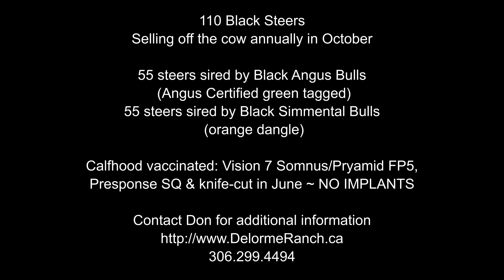Black Steers For Sale; Straight bred and Simm/Angus Groups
110 Black Steers - 2014 born
Selling off the cow on October 23, 2014 at Cowtown Livestock

55 steers sired by Black Angus Bulls (green angus/RFID tagged)
55 steers sired by Black Simmental Bulls (orange/RFID tags)

Calfhood vaccinations: Vision 7 Somnus, Pryamid FP5 + Presponse SQ & knife-cut in June ~ NO Implants

Pictures of Calves.

Age Verification Available

Family herd of Black Angus est. 1948 / Delorme & Wardberg
Registered & Commercial Angus Cattle